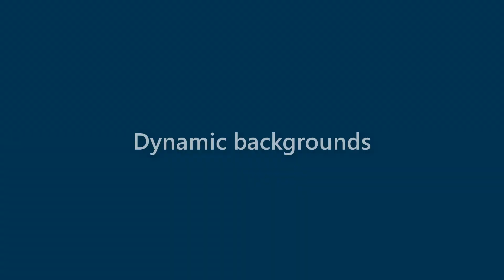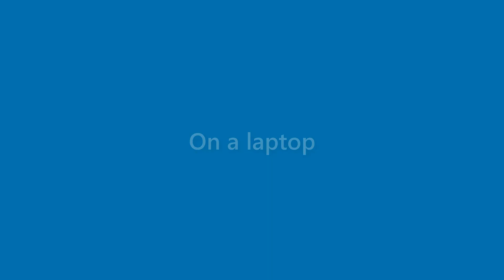Amaya Battle - appearance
Name Look - Amaya Battle - appearance. In this video we present "Amaya Battle" name look and feel in various scenarios.
This video will cover:
How does "Amaya Battle" look as a personal letterhead?
How does "Amaya Battle" look on a business card?
How does "Amaya Battle" look on a computer/laptop screen?
How does "Amaya Battle" look with different background colors?
How does "Amaya Battle" look with various fonts?